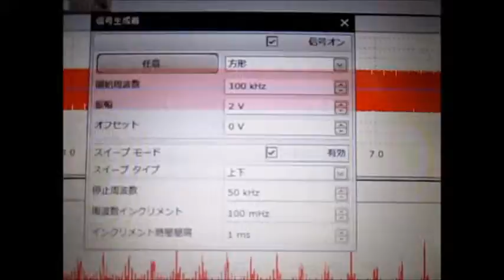超音波の音圧測定・解析 Ultrasound ‹measurement and analysis›